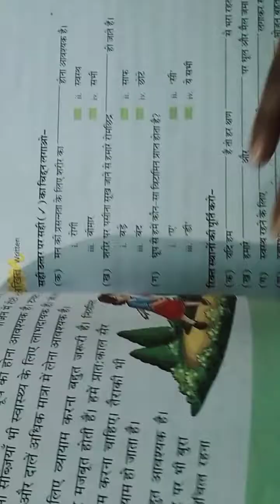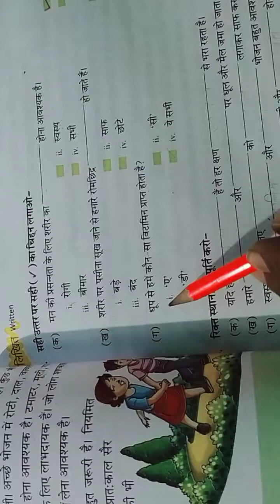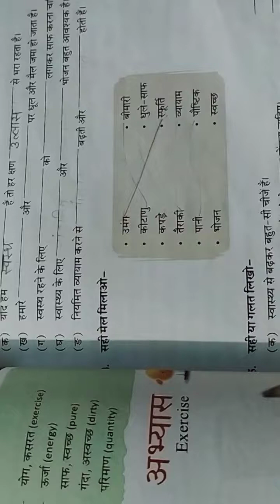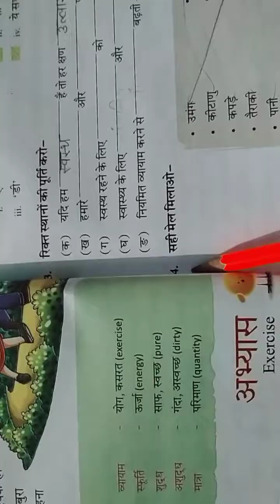कक्षा - 4 (हिंदी) पाठ - 11(स्वास्थ्य ही धन है) अभ्यास कार्य